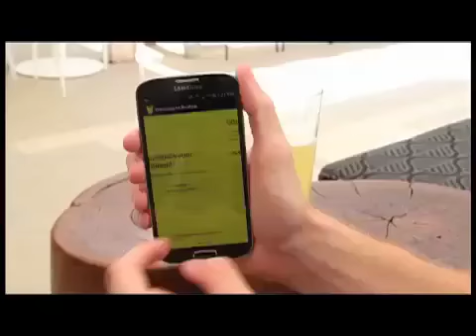PICA - El Broapp